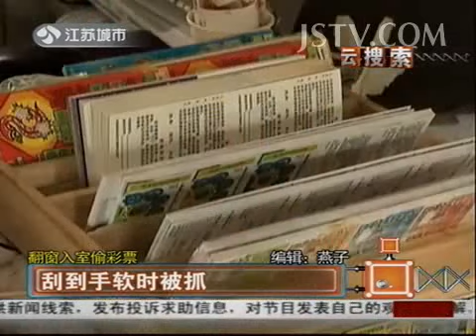奇闻异事 翻墙入室偷彩票，刮到手软时被抓 130831